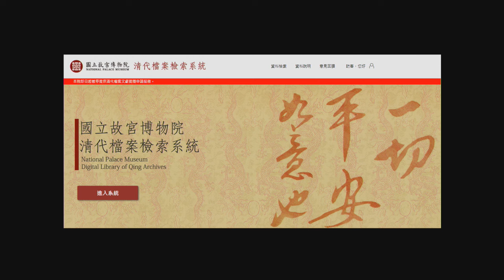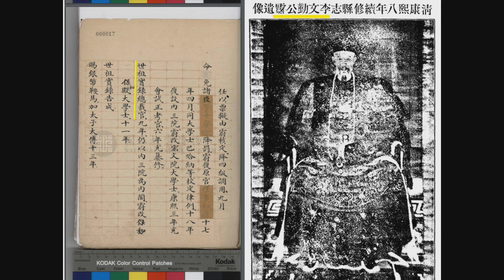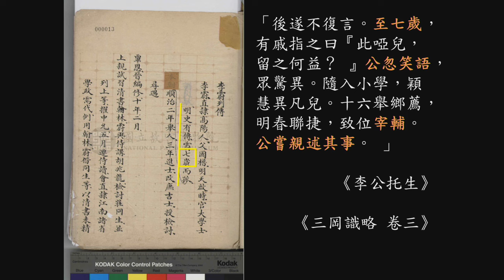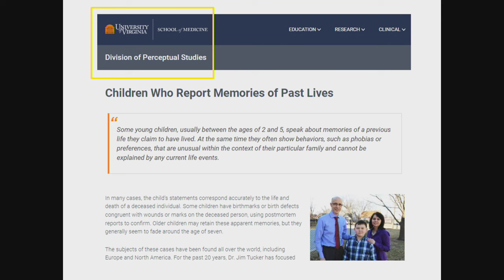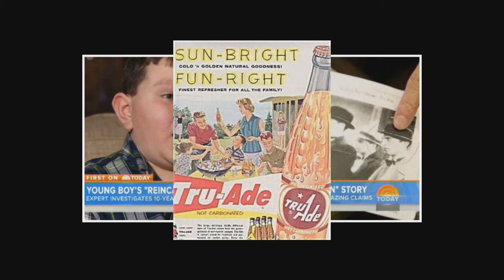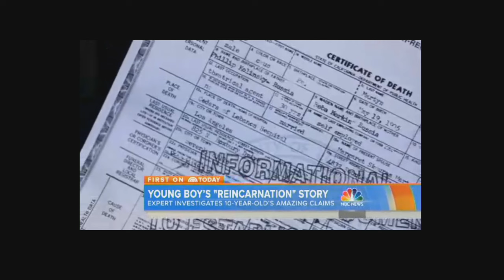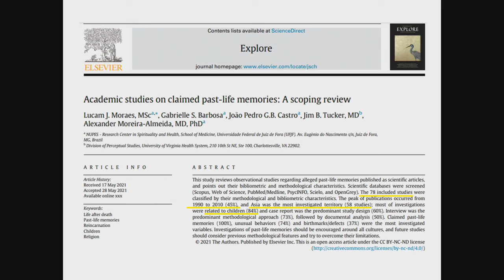前世記憶解密：真實個案分享 歷史記錄大公開 靈學科學竟然相通？｜雙腦筋 ādi 第161集 24年8月9日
主持：馬戩佑 Duncan 嘉賓：林凡

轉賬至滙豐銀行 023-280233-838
支票抬頭 HONG KONG INTERNET RADIO LIMITED